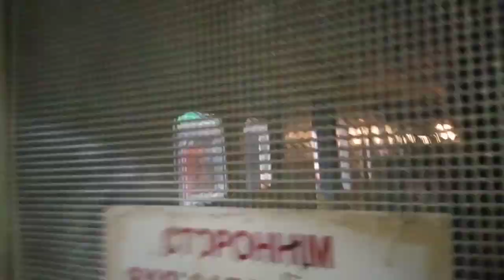"ночная расстановка состав метро" движение под красный светофор станции академгородок в тупик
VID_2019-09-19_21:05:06